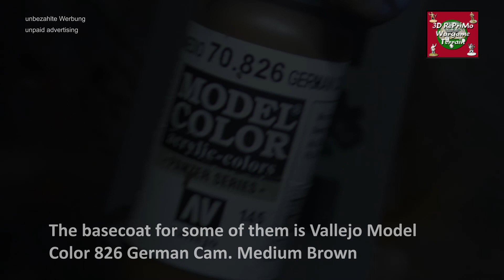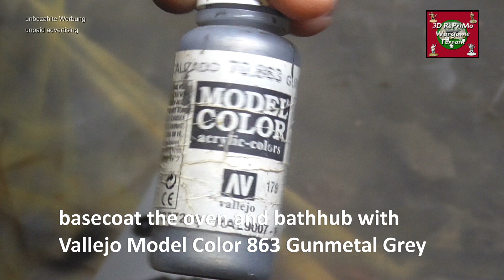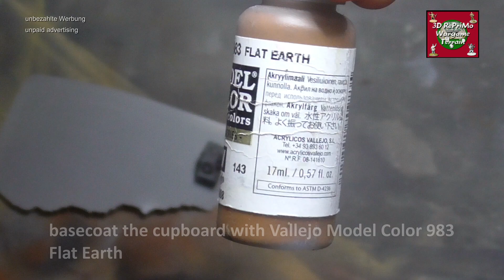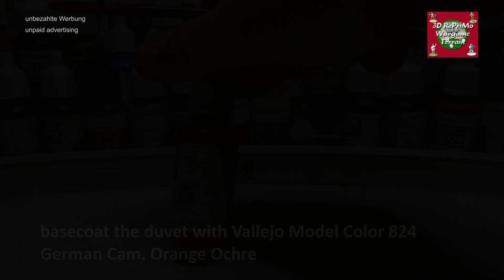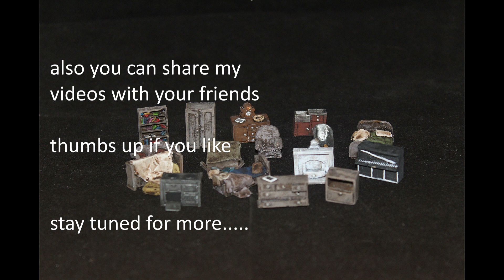Tutorial:How to Paint 1/72 Frontline Wargaming Furniture/Painting Guide/Bemalung Möbel Diorama (WW2)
Tutorial: Bemalung einiger Möbel in 20mm (1/72) für meinen Spieltisch

Painting Guide: How to paint Furniture  in 20mm

Models from:  Frontline Wargaming and other's

Glue: The Army Painter

              AK interactive

Tools: Scalpel , spray paint

00:00 - 01:24 - Intro
01:24 - 01:36 - priming
01:36 - 06:21 - basecoat all models
06:21 - 07:21 - painting easy cupboard details
07:21 - 10:34 - painting the book shelf
10:34 - 12:20 - painting the bathtube
12:20 - 13:56 - painting the first bed
13:56 - 14:45 - painting the piano
14:45 - 16:42 - painting the second bed
16:42 - 17:38 - painting the oven
17:38 - 19:04 - painting the sink
19:04 - 21:00 - painting the third bed
21:00 - 22:23 - painting the couch
22:23 - 23:28 - painting the fireplace
23:28 - 26:05 - painting the sideboard
26:05 - 27:36 - painting the fourth bed
27:36 - 30:22 - painting the table
30:22 - 32:31 - the finished model

Regards